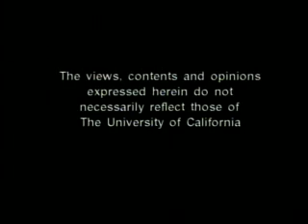Darwinism on Trial - Phillip E. Johnson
Lecture by Phillip E. Johnson.